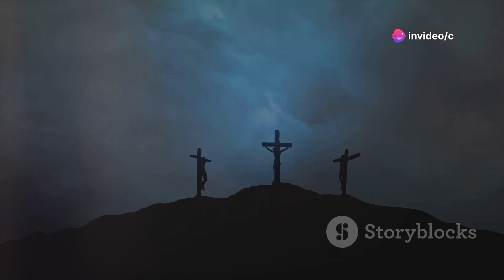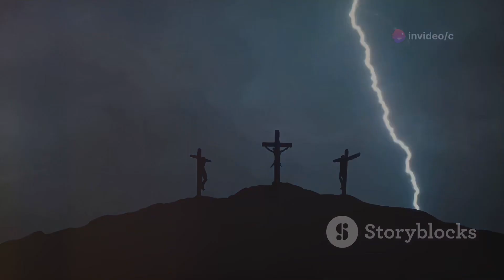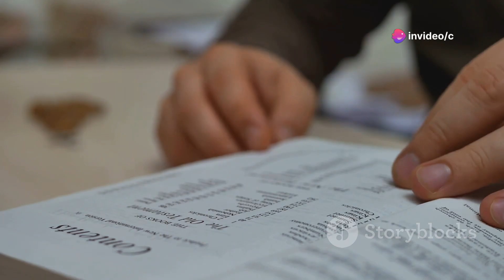The End Times Church: Perseverance, Unity, and Mission in a Time of Crisis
In these tumultuous times, join us as we delve into the heart of the End Times Church. Discover the power of perseverance, the strength in unity, and the urgency of mission amidst crisis. In this thought-provoking video, we explore biblical principles and practical insights to empower and equip believers for the challenges of today. Whether you're seeking guidance, encouragement, or inspiration, this is a must-watch for anyone navigating the complexities of the modern world. Let's journey together towards a deeper understanding of our role in these end times and how we can shine brightly in the darkness. Don't miss out on this timely message of hope and purpose. Watch now and be transformed!